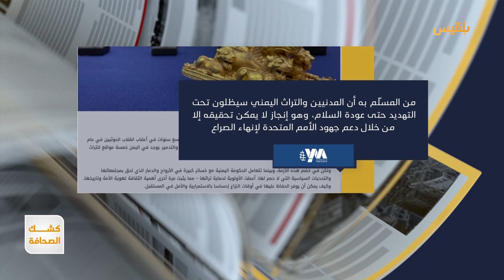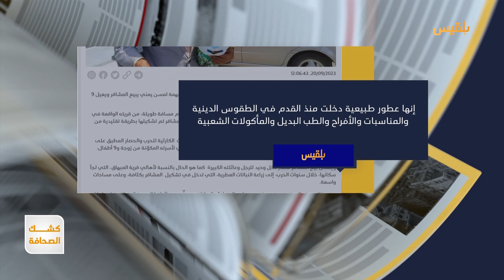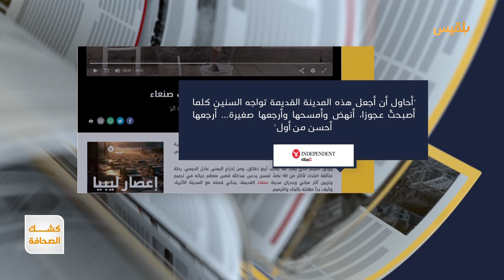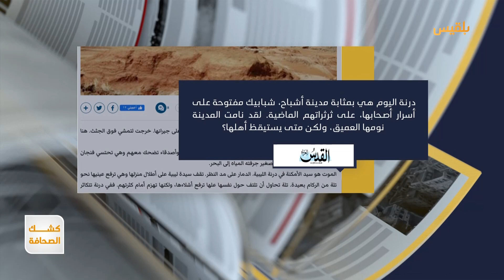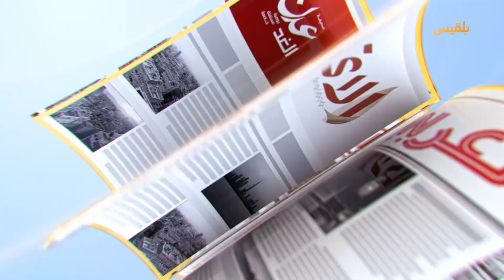كشك الصحافة | 21 - 09 - 2023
كيف هو الواقع بعد 9 سنوات من انقلاب مليشيا الحوثي؟